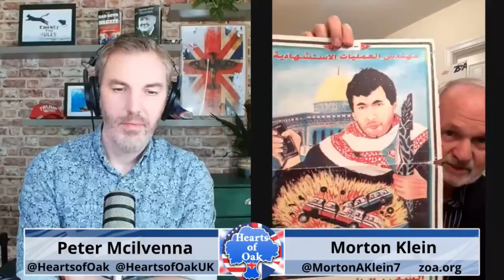ZOA National President Morton A. Klein on Hearts of Oak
The Role of the Zionist Organization of America & Why a Pro-Israel Voice Is Needed More Than Ever